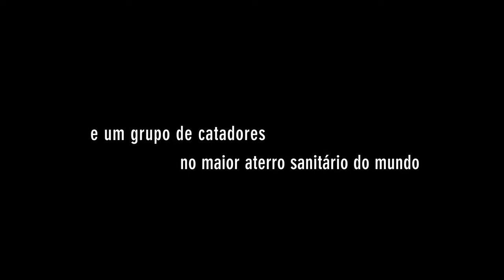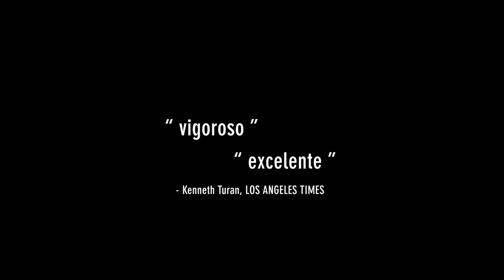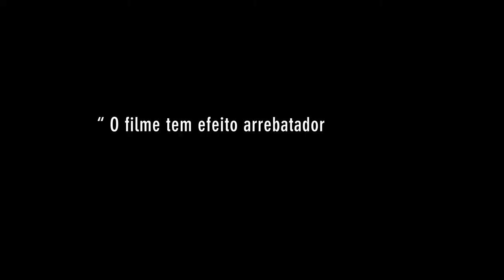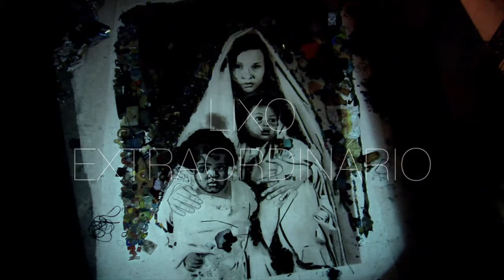Lixo Extraordinário (2010) - Trailer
Trailer do documentário Lixo Extraordinário, em exibição no Espaço Cultural Contemporâneo - ECCO em Brasília.
De terça a domingo, das 09h às 19hs.
Sessões: 09h30, 13h, 15h e 17h.
Entrada Franca.